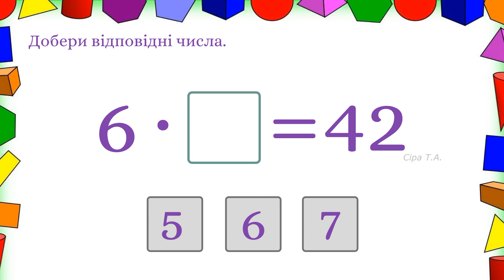Тренажер множення на 6 | Добери відповідні числа